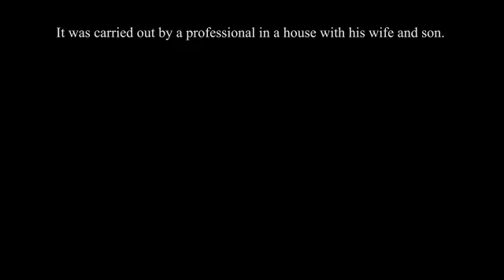Epic Beard Movember.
After a long Movember month I wanted to pay tribute. Hope you enjoy.